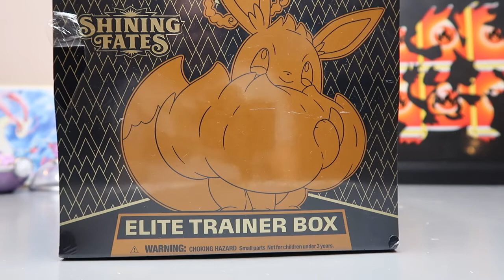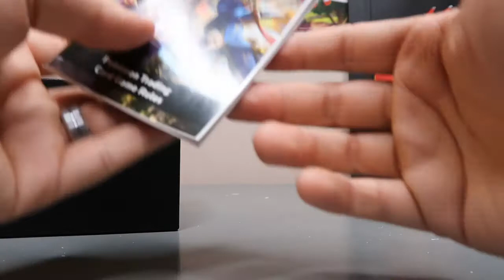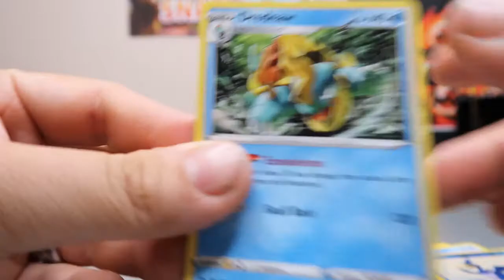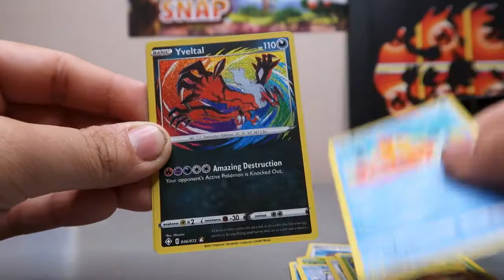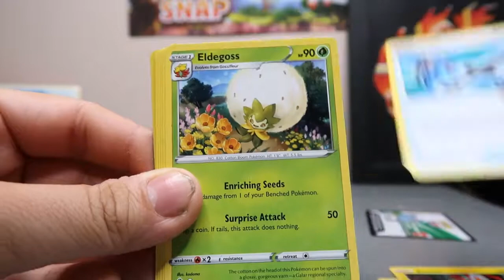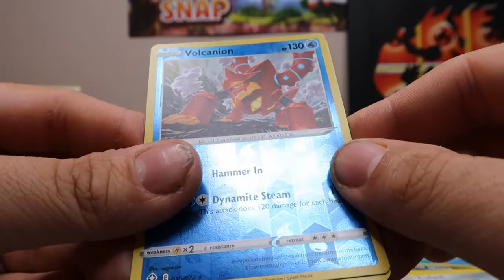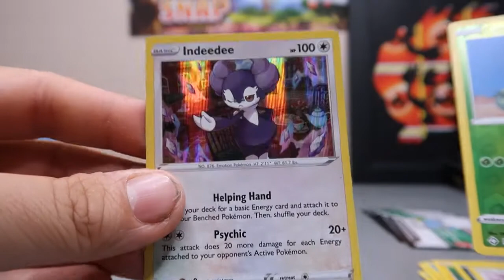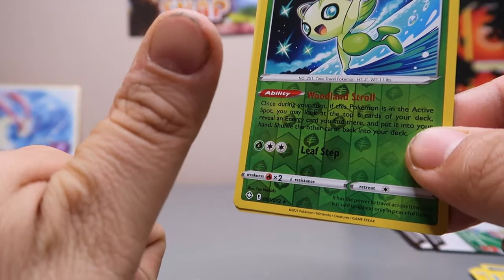Opening Pokemon TCG Shining Fates ETB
Purchased this ETB from Troy, Ohio.

Pikachu V Box Opening
Eldegoss V Tin Opening
Boltund V Tin Opening
...and more!